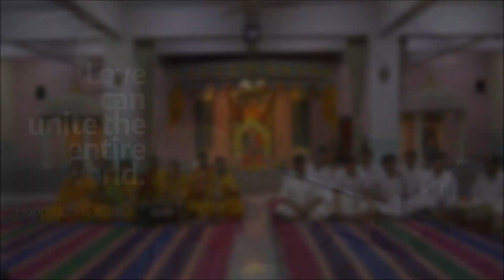Sāi Gōpāla - Brindāvana Pāla | Spiritual wing of SSSSO, Bangalore East | Krishna Janmashtami 2022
"Sāi Gōpāla - Brindāvana Pāla" - An offering by Spiritual wing of SSSSO, Bangalore East district at Bhagawan's Lotus Feet on the occasion of Shri Krishna Janmashtami.